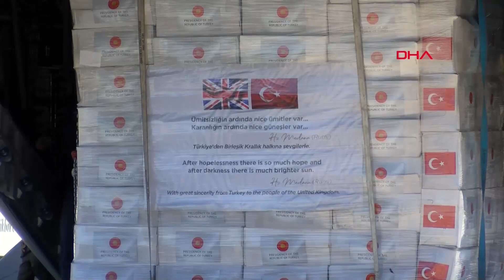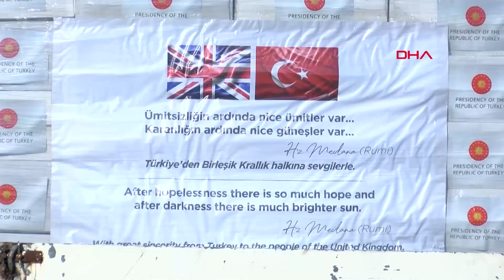Türkiye'den İngiltere'ye sağlık malzemesi yardımı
Türkiye, koronavirüsle mücadele eden İngiltere'ye askeri kargo uçağı 'Koca Yusuf' ile bez maske, N95 maske ve tulum gönderdi. Yardım paketlerinin üzerinde Hz. Mevlana'nın, 'Ümitsizliğin ardında nice ümitler var, karanlığın ardında nice güneşler var' sözü yer aldı.

Sağlık Bakanlığı, Cumhurbaşkanı Recep Tayyip Erdoğan'ın talimatıyla İngiltere için bez maske, N95 maske ve tulum hazırladı. Askeri personel tarafından paketlenen sağlık yardım malzemeleri, kamyonlarla Etimesgut Askeri Havaalanı'na getirildi. Üzerinde Türkiye-İngiltere bayrakları bulunan kargo paketleri, askerler tarafından askeri kargo uçağı A400 M'ye yüklendi. Kargo paketlerinin üzerinde Hz. Mevlana'nın, 'Ümitsizliğin ardından nice ümitler var. Karanlığın ardından nice güneşler var' sözleri ile 'Türkiye'den Birleşik Krallık halkına sevgilerle' notu yer aldı. 'Koca Yusuf' adı verilen askeri kargo uçağı, malzemeler yüklendikten sonra Ankara'dan havalandı. Yarın da İngiltere'ye yardımların devam edeceği belirtildi.

Türkiye geçen hafta İspanya ve İtalya, önceki gün de Kuzey Makedonya, Karadağ, Sırbistan, Bosna Hersek ve Kosova'ya sağlık yardım malzemeleri göndermişti.